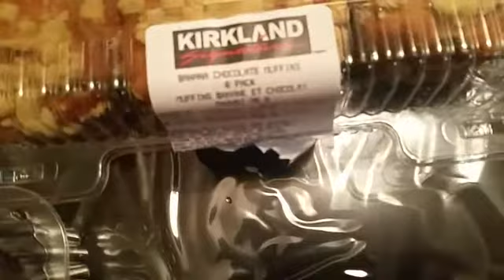Beginning days of Canada(14)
2019 Aug /Sep/oct